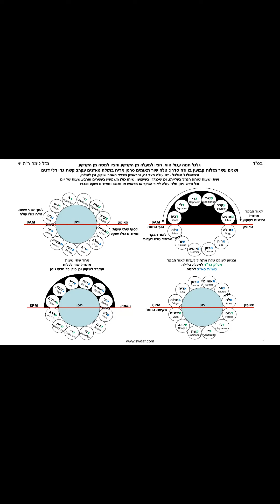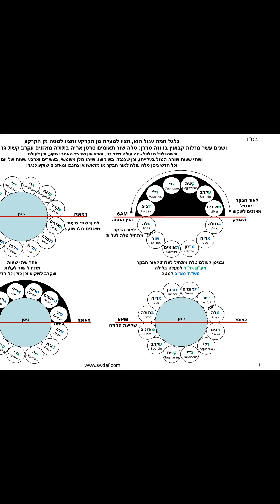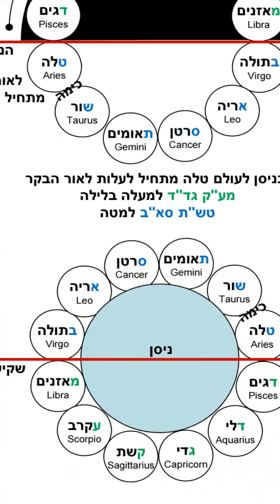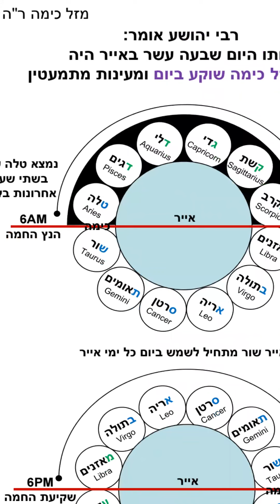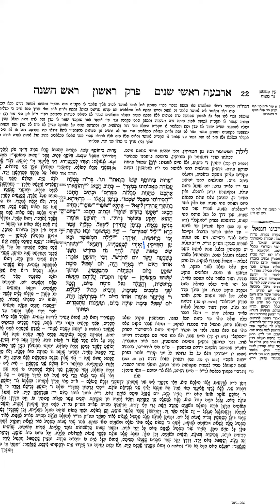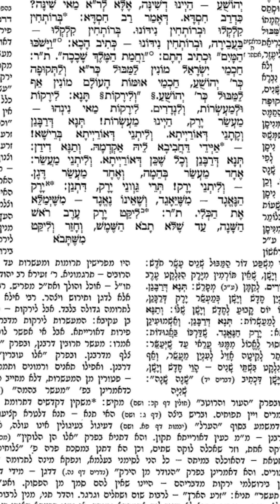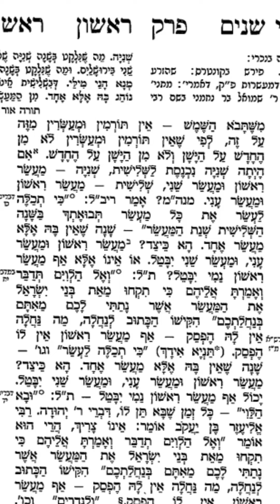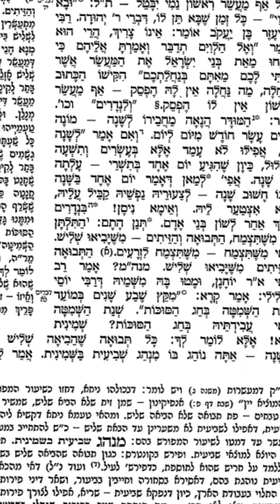Daf Yomi Rosh Hashana Daf 12